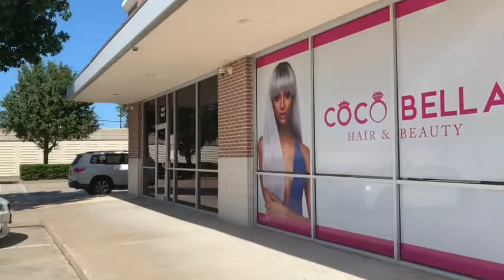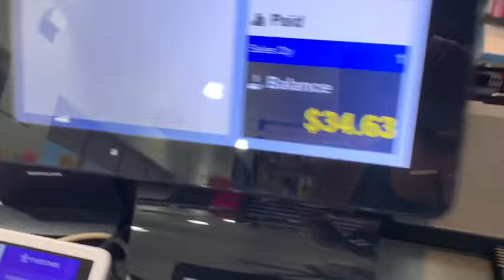GRWM | DRAMATIC HAIR PREP *rags 🤢 to riches 😍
lashes ✨ | @worldwideminks on IG

STAY UPDATED W DEEE 🌍❗️

merchandise ✨| @issueapparel on IG
lashes ✨ | worldwideminks
snapchat ✨ | goldxgolden
tiktok ✨| worldwidedeee
twitter ✨| worldwidedeee

HEY! JUST INCASED YOU MISSED OUT🥰